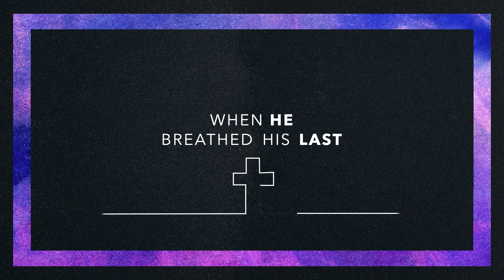YOU'RE INVITED to Easter at Trinity Church!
Will you celebrate Easter this year with us?
April 4, 2021
10:30 am